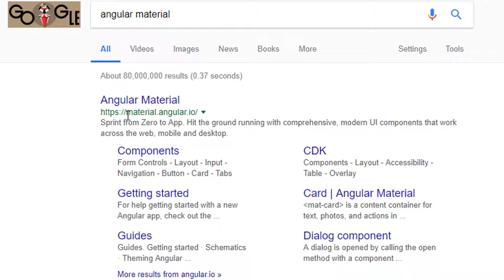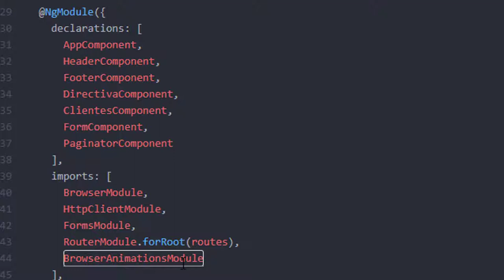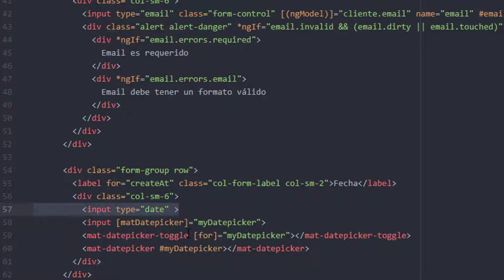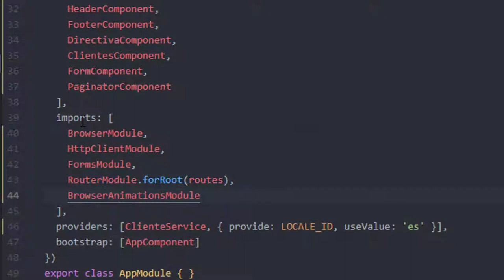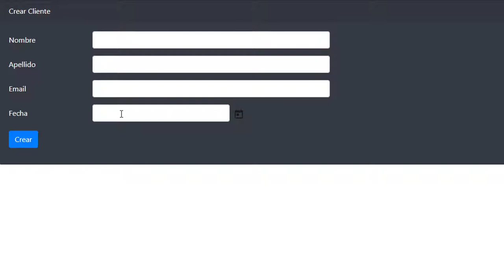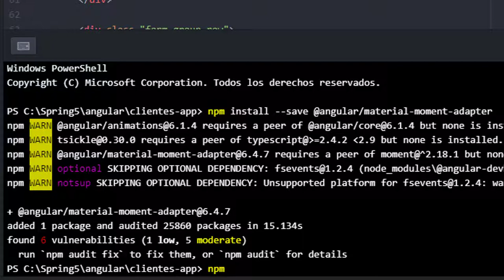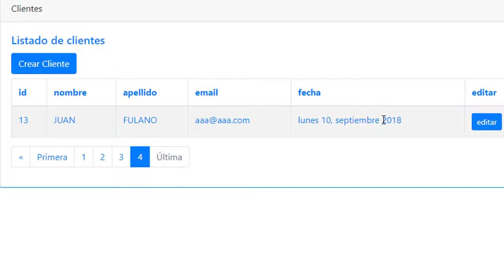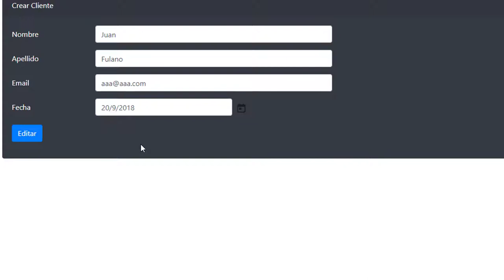Añadiendo DatePicker de Angular Material